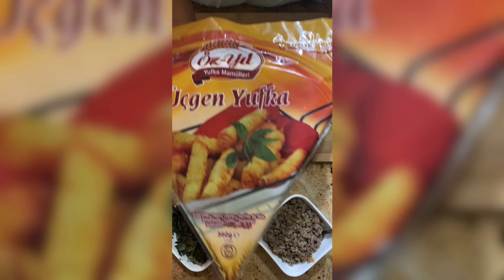طريقة عمل اليوفكا التركية سهلة والاطفال ياكلوا سبانخ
طريقة عمل اليوفكا التركية

مرحبا بيكم فى قناة اكلات بسيطة فى امريكا
 قناة متخصصة للطبخ تقدم العديد من الاكلات
احب الطبخ كثيرا.واشارككم هذا الحب على قناتى
Simple cuisine in America..